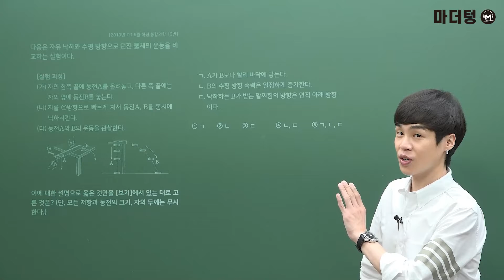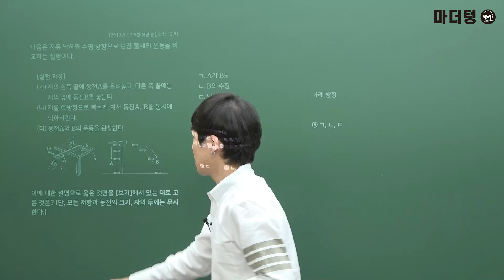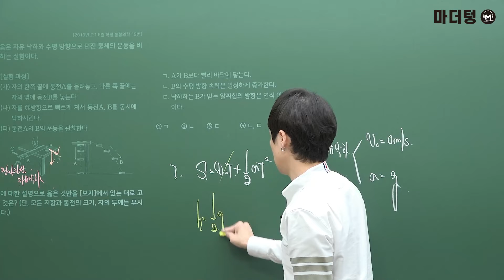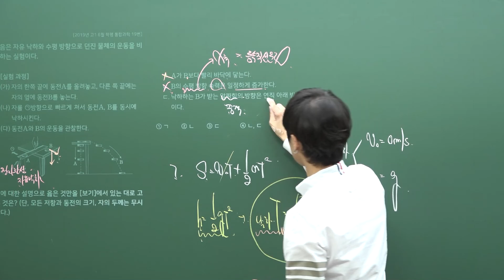[마더텅] [통합과학] 고1 2019년 06월 학평 19번 (해설 : 강신영 선생님)